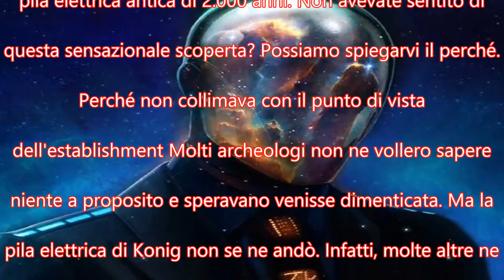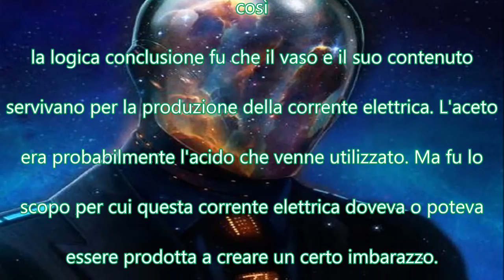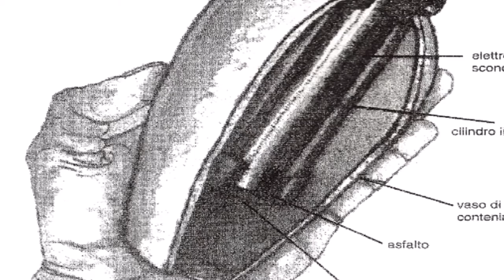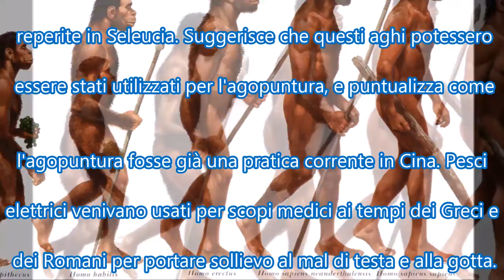Eletricità dimenticata nella preistoria ?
La Batteria di Baghdad è un manufatto risalente alla dinastia dei Parti (150 a.C.--226 d.C.) in Persia, e probabilmente scoperto nel 1936 vicino al villaggio di Khujut Rabu, presso Baghdad, Iraq. L'oggetto divenne noto all'opinione pubblica solo nel 1938, quando il tedesco Wilhelm König, direttore del Museo nazionale dell'Iraq, lo trovò nella collezione dell'ente da lui diretto. Nel 1940, dopo essere ritornato a Berlino, König diede alle stampe un libretto sul quale esponeva la tesi secondo la quale il manufatto in questione poteva essere stato una cella galvanica utilizzata per placcare in oro oggetti in argento.